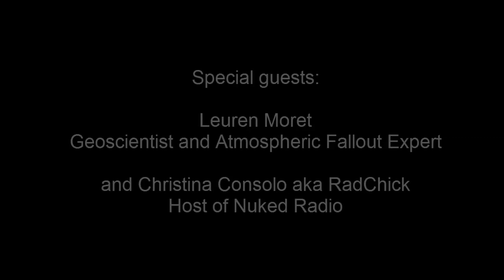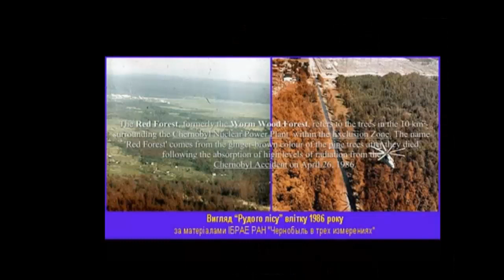NUKED PACIFIC 1: Embryonic effects of Fallout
Part 1: Intro and Embryonic effects of nuclear fallout

*Status of Fukushima & the Pacific Ocean
Leuren Moret & Christina Consolo aka RadChick
on "The Real Deal" hosted by James Fetzer

Items discussed:
Damage from radiation at embryonic stage of development

Thyroid affects endocrine system

Dr Levan's hallmark study

More links to be added from Leuren soon...